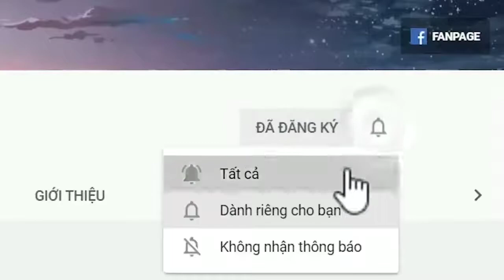Chơi Đấu Mắt - Cre: Xì-Tú-Ợt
Folow Xì-Tú-Ợt

+Các Bạn Có Thể Gửi Những Video Hay , Thú Vị Vào Fanpage

Các Trang Mạng Xã Hội Của Mình
THÔNG TIN LIÊN LẠC ( bản quyền )
THÔNG TIN LIÊN LẠC ( quảng cáo )